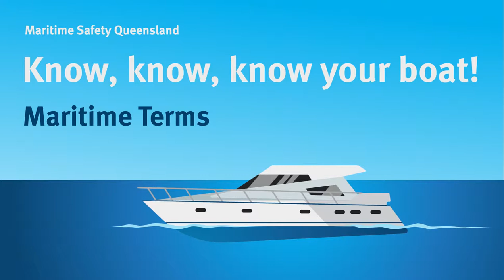Maritime Safety Queensland - Maritime Terms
Know, know, know your boat!

Do you know the difference between beam and daft?

Watch our video to learn about different maritime terms.